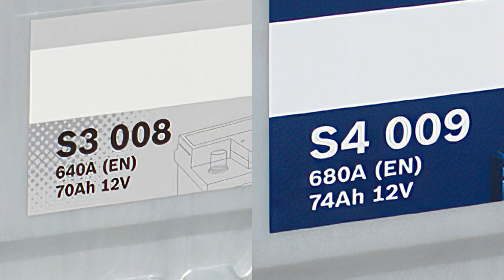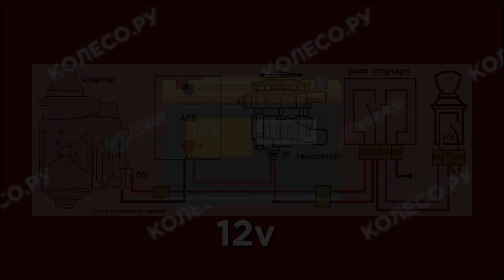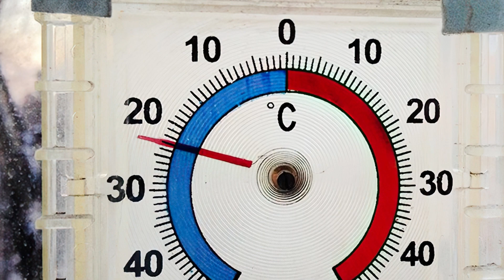Что такое емкость АКБ (Ah)? Как её посчитать (ампер часы)? Какая сила тока нужна? (в амперах)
В этом видео мы объясним, что такое ёмкость и сила тока в автомобильных аккумуляторах.

Таймкоды:
0:00 Вступление
0:27 Маркировки?
0:40 Что такое 12 вольтаж АКБ
1:03 Что такое ёмкость аккумулятора в Ah?
1:12 Как проводится тестирование на ёмкость?
1:43 Как расшифровать результаты теста?
2:06 Сила тока
2:31 ГОСТ проведение теста ёмкости

Практически на любом автомобильном аккумуляторе можно найти надписи: 60 Ah, 540 A, 12v. Что означают эти символы на самом деле и как понять взаимосвязь между ними. Об этом простым и понятным языком мы рассказываем в видео.
А так же о том, когда вам понадобится большая сила тока, или большие объемы емкости.

КОЛЕСО.ру - крупнейшая сеть шинных и сервисных центров в России!
Мы работаем, чтобы сделать Ваш путь комфортным и безопасным, а сервисное и сезонное шиномонтажное обслуживание - качественным и доступным!